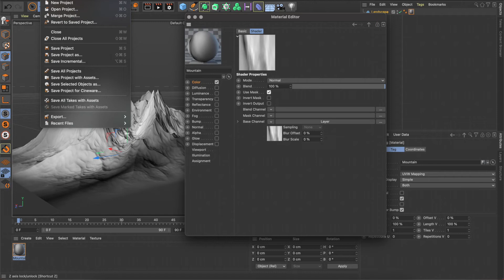website vid 4